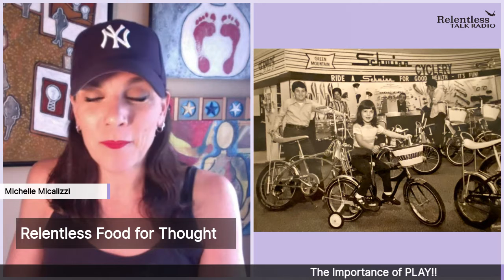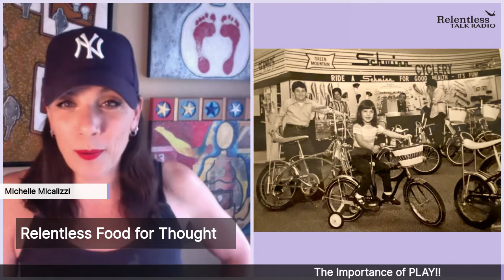RELENTLESS TALK RADIO : EPISODE #63 | SEGMENT 1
🤛 FOOD FOR THOUGHT with Michelle Micalizzi

THE IMPORTANCE OF PLAY

RELENTLESS TALK RADIO
Lifestyle Inspiration for REAL People

👋 WEEKLY FACEBOOK LIVE  every Tuesday 2:30 - 3:30PM MST at @relentlesstalkradio.

RELENTLESS TALK RADIO is a Micalizzi Enterprises Endeavor.